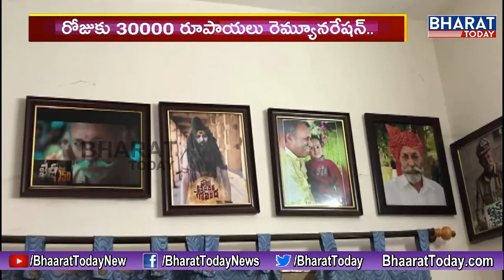రెమ్యూనరేషన్ ఇవ్వ లేదు.. ఓ నటుడి ఫిర్యాదు || Hyderbad || Bharat Today